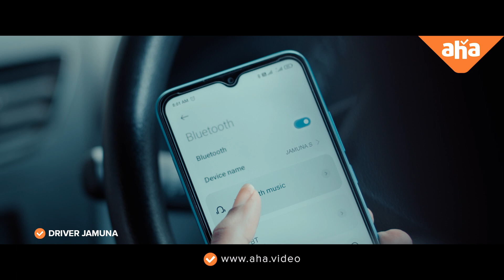First 5 minutes of Driver Jamuna | Aishwarya Rajesh | WATCH now on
Adrenaline rush oda namma vena long drive polama? Chumma thrilling-ah irukku!! DriverJamuna - Streaming now on @ahaTamil.

Starring: Aishwarya Rajesh, Aadukalam Naren, Kavitha Bharathi, Standup Comedian Abhishek Kumar, Ilaya Pandi, Manikandan Rajesh and others.

Banner : 18 Reels
Produced By : S .P. Chowthari
Written & Directed by : P Kinslin
Cinematographer : Gokul Benoy
Editor : R Ramar
Action : Anl Arasu
Art Direction : Don Bala
Lyrics : Kabilan
Co Directors : Appaguru & Karthik M Somasundaram
Associate Directors : Viveka Rajagopal & Nandhu Venkatesan
Costume Designers : Preethi Nedumaran (Aishwarya Rajesh)
Costumer : K.N. Moorthy
Make-Up : R. Uma Shankar
PRO : Yuvaraj
Publicity Photography : V.S. Anandha Krishna
Sound Designer : Sync Cinema
Sound Mixer : Aravind Menon
Vfx : B.R. Venkatesh (Knack Studios)
DI - Colorist : Prasanth Somasekar (Knack Studios)
Production Executive : C.V. Vijayan, Chandru.C.V
Executive Producer : Kimberly Senthil, M. Elamaidoss
Publicity Designer : Red Dot Pawan